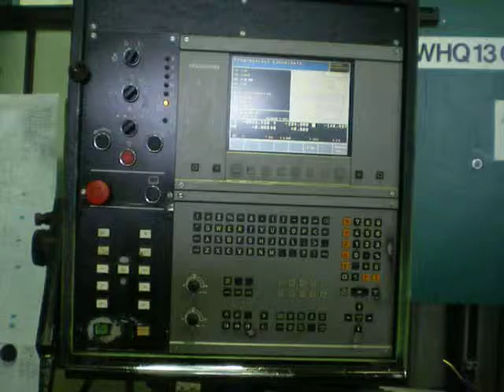CNC Masa borverk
cnc masa borverk TOS whq 13 cnc sene 1999 5 eksenli cnc makina kontrol sistem heidenhain tnc 426 P X: 3500 mm Y: 2500 mm Z:1250 mm W: 600 mm (bara mili ) masa 1800x2200 mm, 12 ton 60 takimli motor g&u...